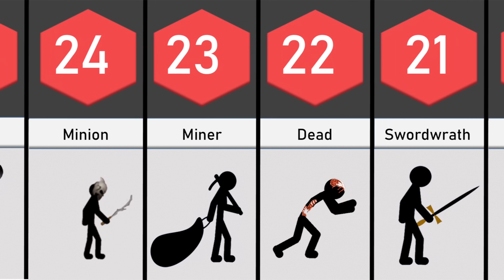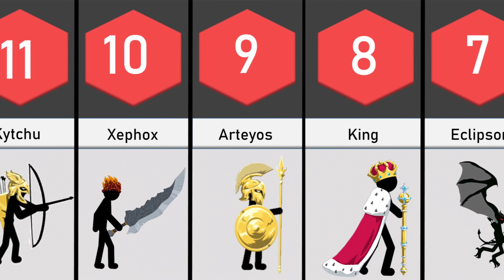Comparison : STICK WAR LEGACY - ALL CHARACTERS From The Weakest To The Strongest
Hi guys, In this video I will play "Stick War Legacy" and I will try to create the biggest army to mine all  the gold.